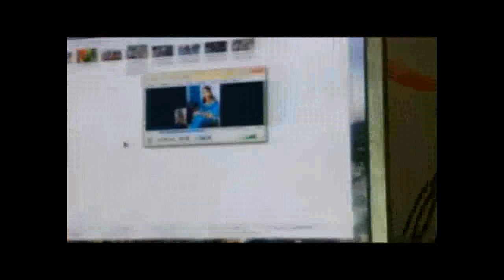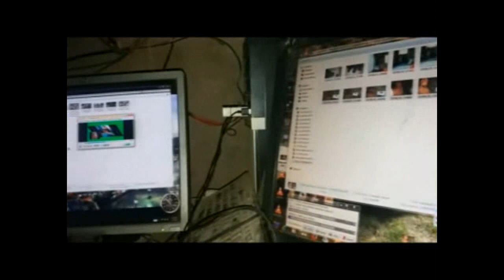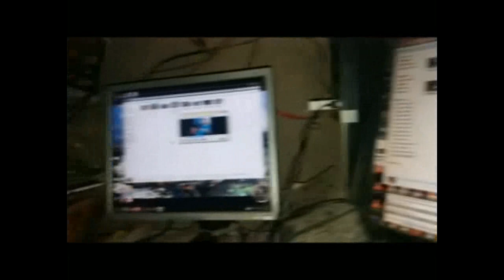New Saka Ragni Saang Kassu Telli By Fateh Telli Part 3 Full Hd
if you like this video please Subscribe our channel hamary channel per her rooz ragni saang,qissy upload hoty hain agar ap asi video dekhna chahty ho to hamary chanel ko subscribe karein my channel